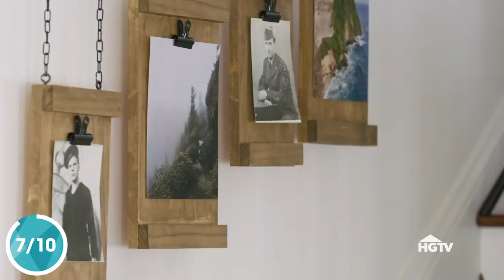Get the Fixer Upper Look: 10 Farmhouse DIYs - HGTV Handmade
Make Chip and Joanna Gaines proud. Fill your space with country charm with easy, rustic decorating DIYs.

Get your bingo card ready. Here’s 43 things you’ll see in every episode of Fixer Upper

See the best handmade furniture from Fixer Upper carpenter Clint Harp